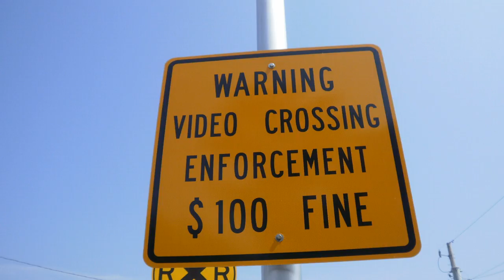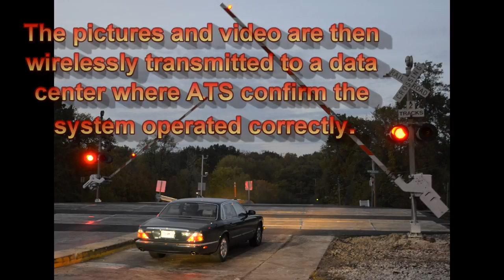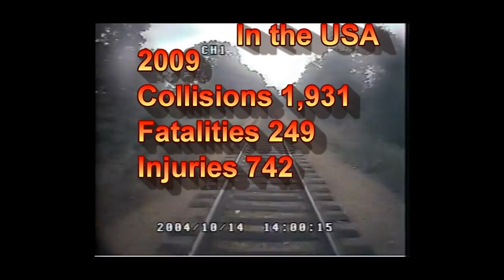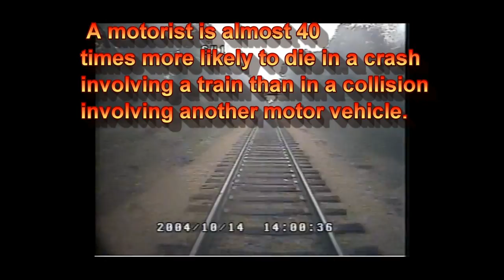Railroad safety & Photo Enforcement at Grade Crossings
Song: Bobby Sacramone - Waiting (Instrumental)